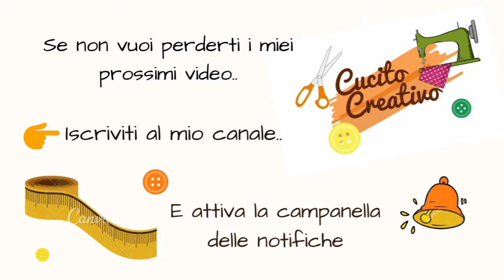Presine cucina tutorial cucito creativo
occorrente
tessuto di cotone
imbottitura piatta
sbiego di cotone da 25 mm